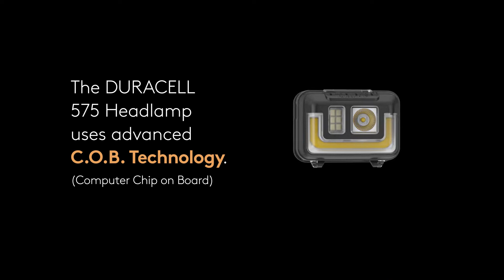DURACELL 575 Headlamp Explainer